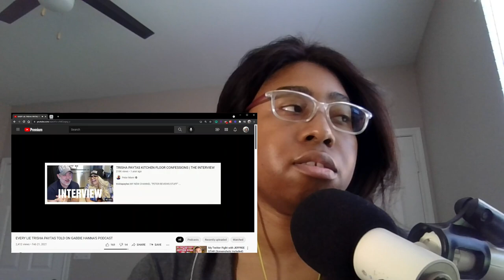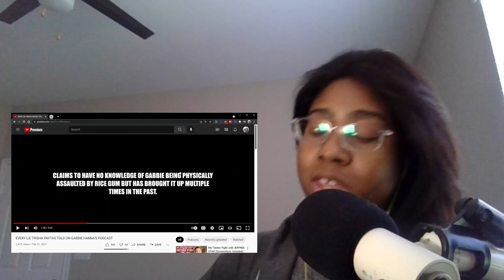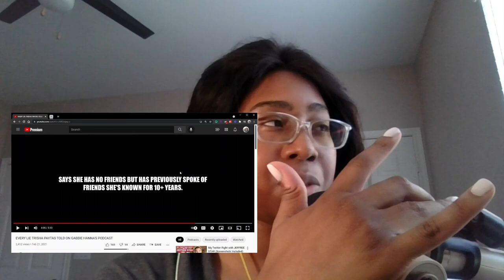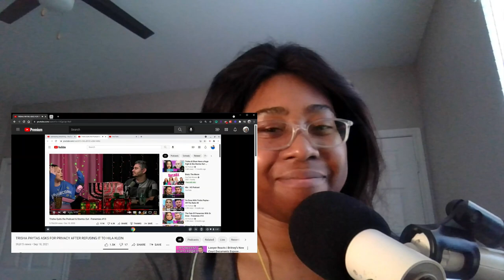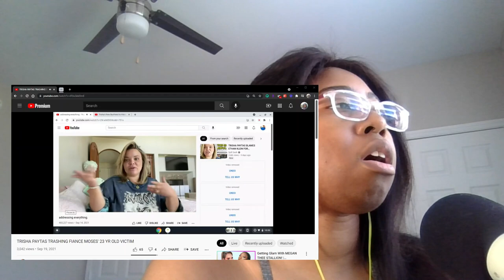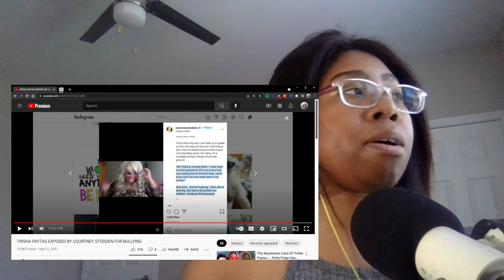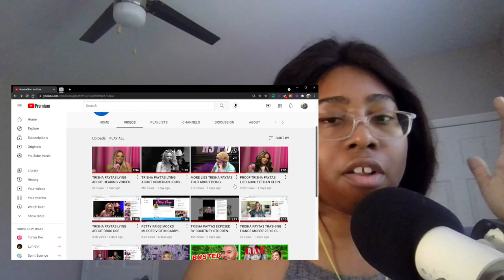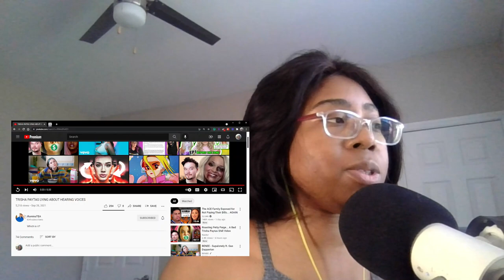REACTING to more Trisha Paytas Contradictions